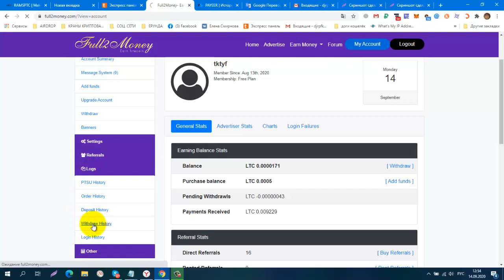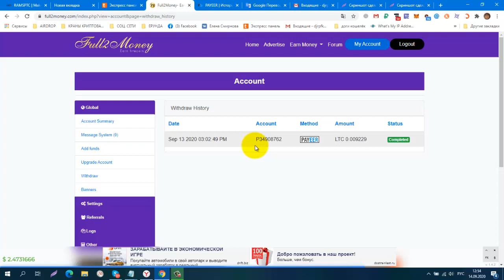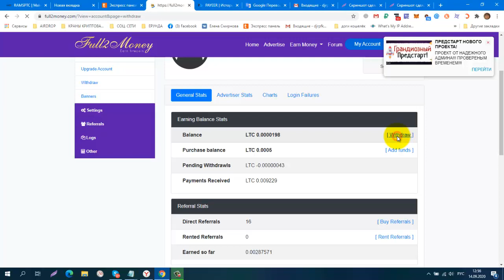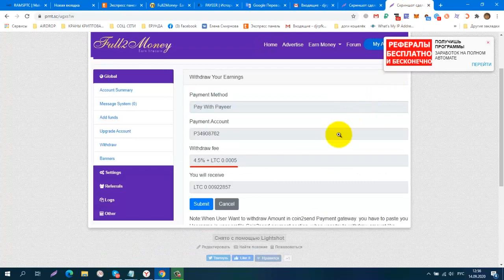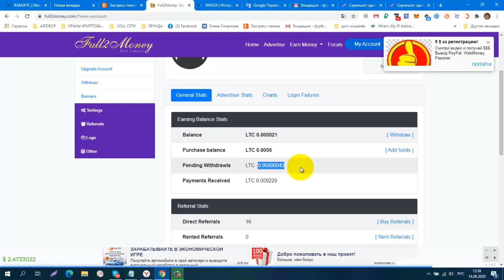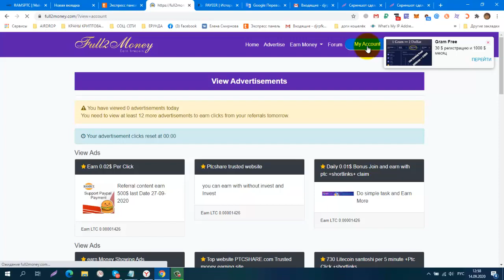Без вложений! Новинка! Платит! Букс Full2Money Проверила!Платит! вывод от LTC 0 01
регистрация
КОШЕЛЁК payeer.
Perfect Money (Перфект Мани).
обменник Magnetic Exchange
регистр.
постепенно будут добавляться новые краны.